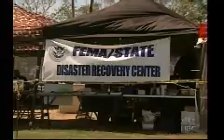Katrina more scams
Incredible what people will do to get money.